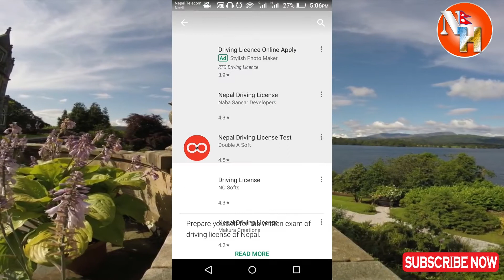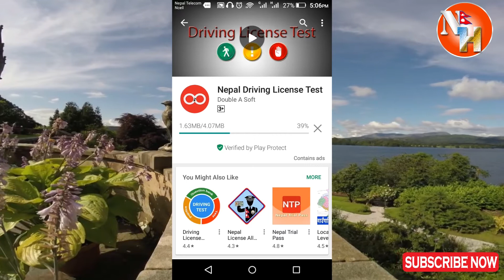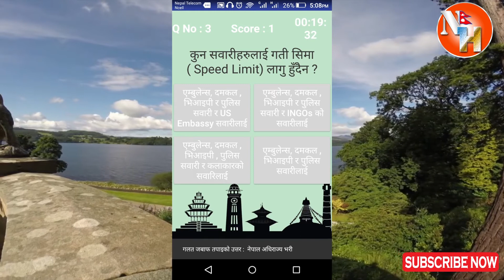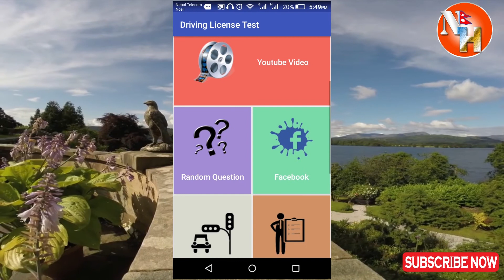Best apps for Nepal Driving License Exam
In this video you will learn to Nepal driving license exam, trial and many more.